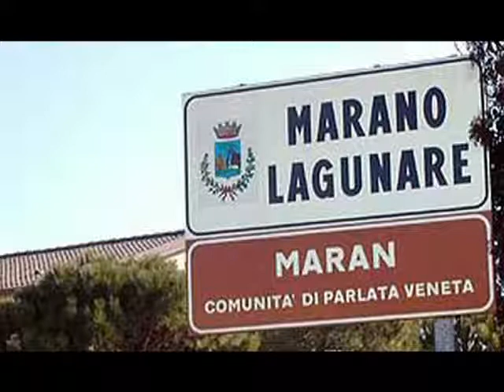GIACOMO RAMPINI Sonata VII°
Alberto Guerzoni esegue la Sonata VII° di Giacomo Rampini (sec. XVIII)  dal Cd “ 12 Sonate per Organo” (prima registrazione mondiale) registrato nel 2001 nella Chiesa Parrocchiale di San Martino a Marano Lagunare sull’organo a due tastiere di Francesco Dacci del 1773, edito da Rainbow Classic.

Alberto Guerzoni performs the Sonata VII°  of Giacomo Rampini (sec. XVIII) from the Cd "12 Sonatas for Organ" (World premiere Recording) in 2001 in the Parish Church of San Martino in Marano Lagunare on the organ with two keyboards Francesco Dacci  1773, published by Rainbow Classic.